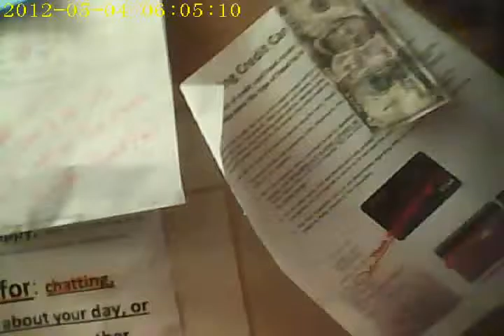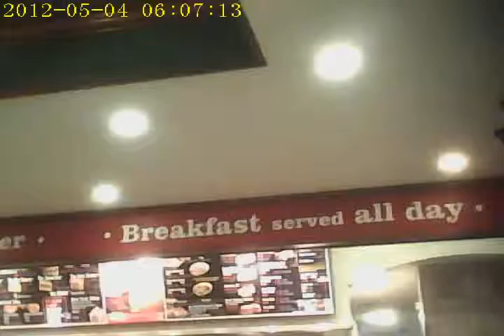Farmer Boys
2453 Claribell Riverbank Ca.